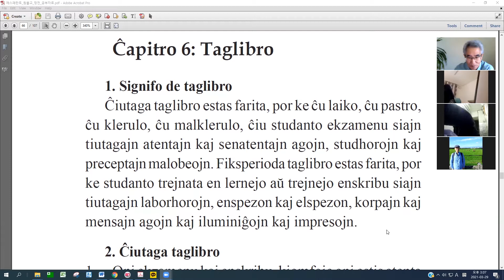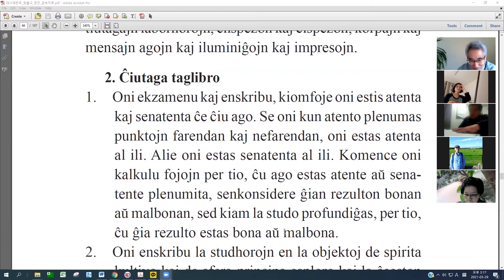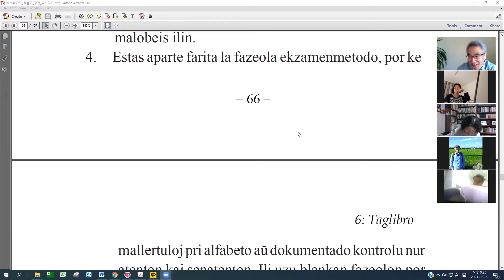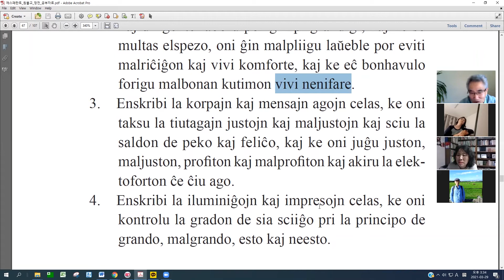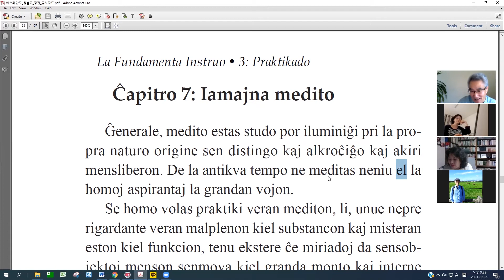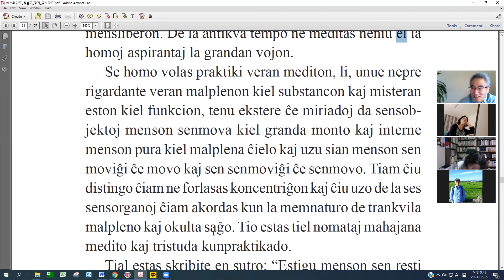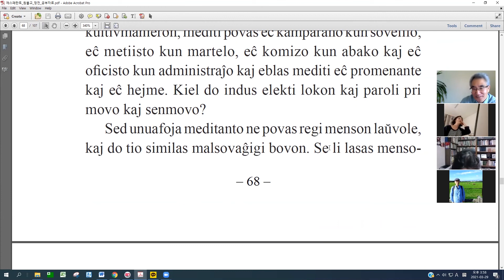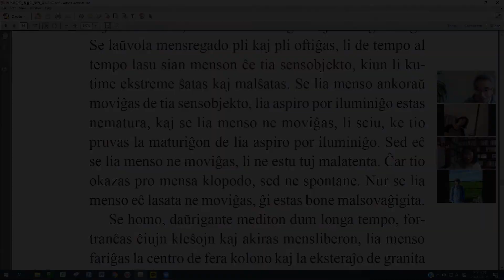13 | La Fundamenta Instruo de Ŭonbulismo | 에스페란토 원불교 정전 공부 (zoom)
45명이 함께 Zoom과 Youtube로 "원불교 정전" 에스란토 번역본을 가지고 공부를 하고 있습니다.
Kvardeko da esperantistoj virtuale kune studas per "La Fundamenta Instruo de Ŭonbulismo", sub la gvido de la tradukinto CHOE Taesok.
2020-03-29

00:00 Taglibro | 일기법
29:20 Iamajna medito | 무시선법... malsovaĝigita.